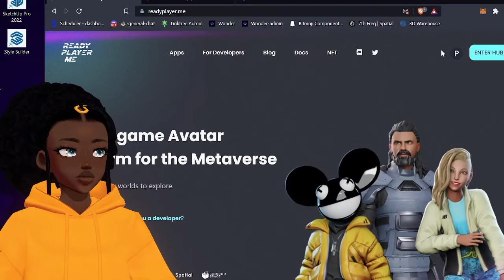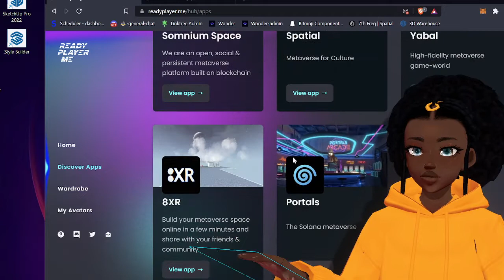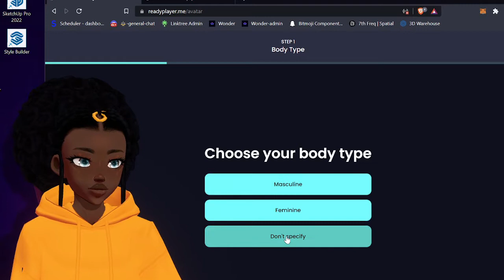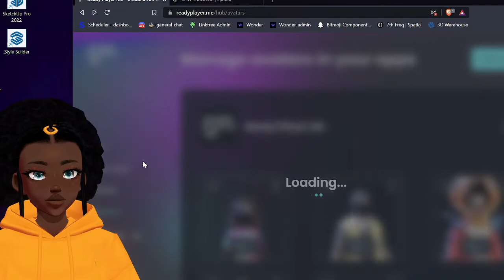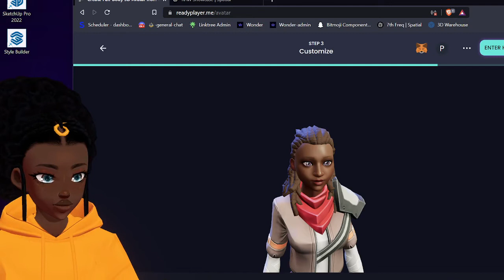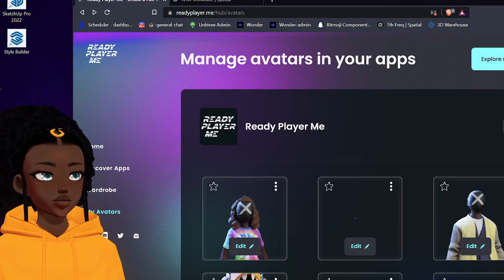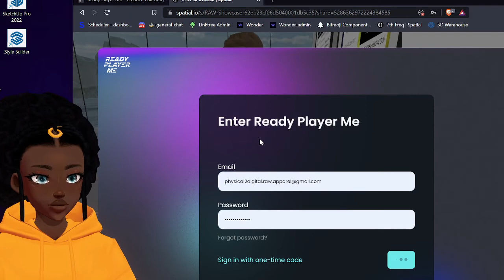How to create a Ready Player Me Avater + how to use it in Spatial!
Catch this quick walkthrough on how to create a Ready Player Me avatar!

One of the great things about Ready Player Me is the interoperability it has with different metaverses already!

One of the metaverses you can use it in is Spatial and Mo'Casso and her adopted avatar Tweety will show you how to import your new avatar and use it there at the end of this video!